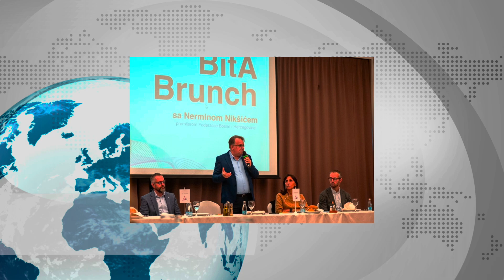Gavrankapetanović direktor KCUS a PRAG za PDV 100 000 KM Nikšić IT industrija 11 000 radnika prihod